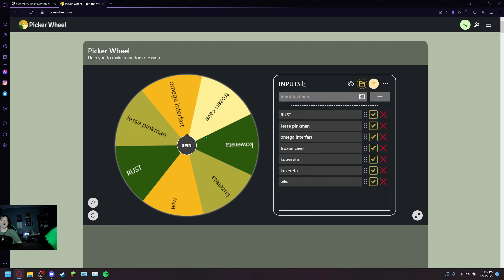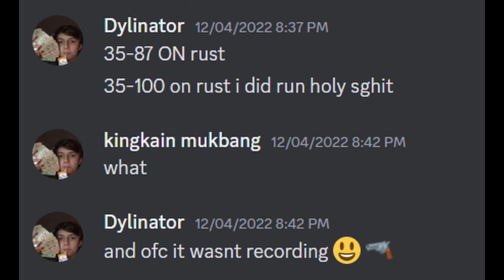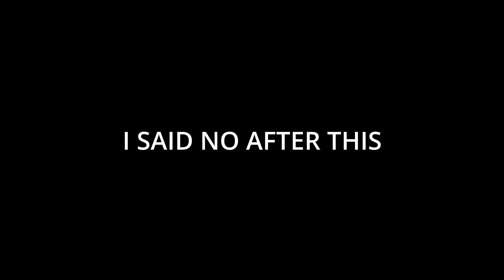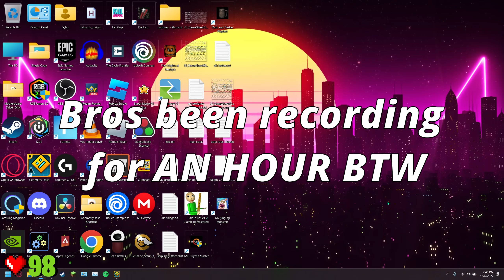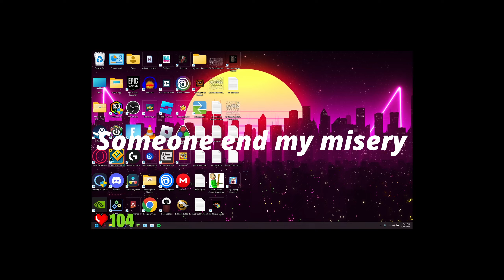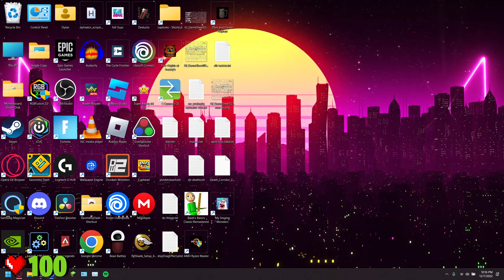Rust by neigefeu 100% (ending sucks balls demon)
the ending sucks so bad bro
Becum channel member and give me money lol: